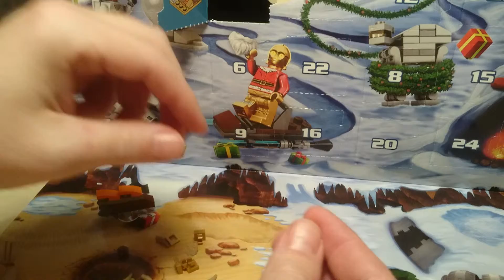Lego Star Wars 🌟 Advent Calendar December 2.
Advent Calendar opening December 2 its a Sarlacc pit!!